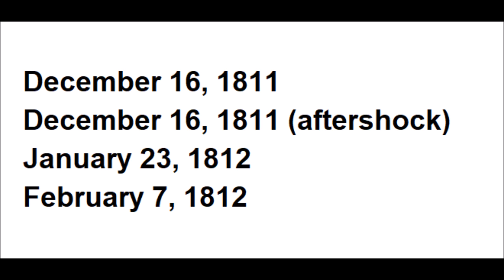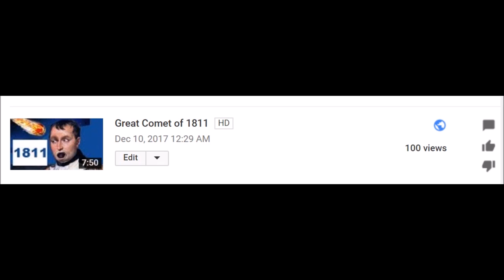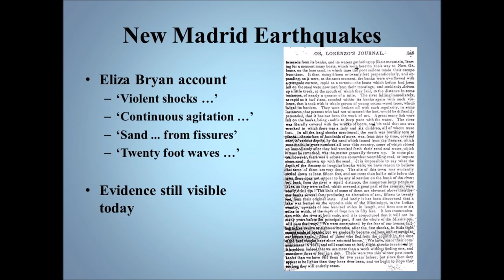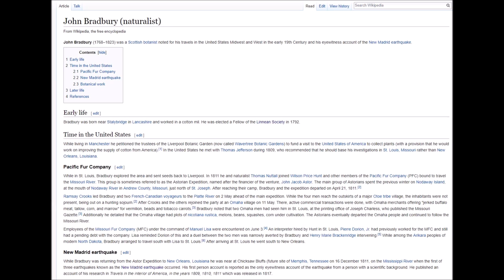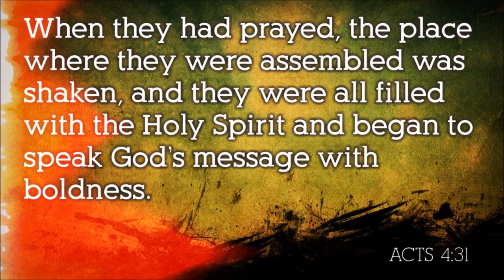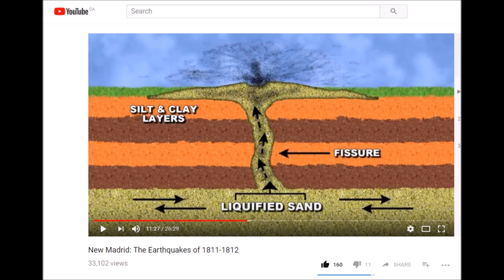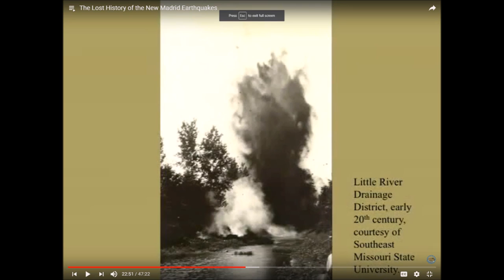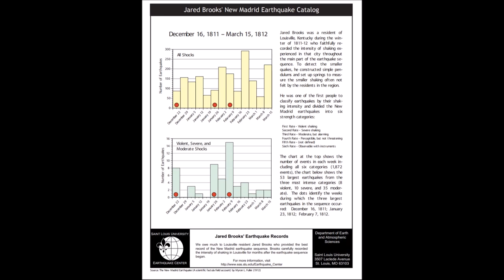New Madrid Earthquakes of 1811 1812 Destruction on the Mississippi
Also re-uploaded to Bitchute and D.tube:
) original description (
(empty)